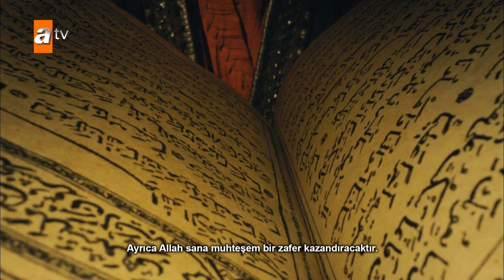Osman Bey ibadet ediyor - Kuruluş Osman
Osman Bey ibadet ediyor...

Yapım: Bozdağ Film
Yapımcı: Mehmet Bozdağ
Yönetmen: Ahmet Yılmaz
Senaryo: Mehmet Bozdağ, İsa Yıldız, Mehmet İlker Altınay, Aslı Zeynep Peker Bozdağ, Mert Özel, Fatmanur Güldalı, Ali Ozan Salkım, Abdulkadir İlter
Oyuncular: Burak Özçivit (Osman), Yıldız Çağrı Atiksoy (Malhun), Serhat Kılıç (Kosses), Seda Yıldız (Edebalı), Özge Törer (Bala), Rüzgar Aksoy (Turgut), Çağrı Şensoy (Cerkutay), Yiğit Uçan (Boran), Ahmet Yenilmez (Demirci), Emin Gürsoy (Kumral Abdal), Buse Arslan (Aygül), Emel Dede (Gonca), Açelya Özcan (Ayşe), Fatih Ayhan (Baysungur), Ömer Ağan (Saltuk), Ahmet Kaynak (Bahadır), Serdar Kayaokay (Gregor), Oğuzhan Karbi (Nestor), Serhat Parıl (Feodor), Can Bartu Aslan (Aktemur), Burak Alp Yenilmez (Kutan), Gizem Kala (Gökçe), Recep Çavdar (Andreas), Rıdvan Uludaşdemir (Diago), Serdar Akülker (Anselmo), Yazmeen Baker,  Berk Erçer ( Konur Alp).